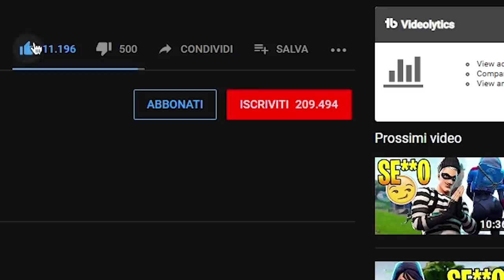EPIC, PERCHÈ HAI RIMOSSO il POMPA DEL NONNO su Fortnite?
In questo video di Fortnite parliamo del perchè nella season 9 la epic games ha rimosso il pompa del nonno!

Microfono che uso ora🔗
Microfono Economico🔗
Monopoly Fortnite🔗